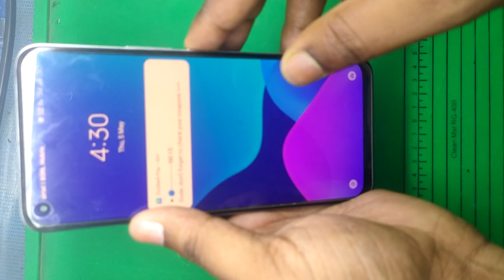कैमरा का धूल कैसे साफ करे ll How to Clean Camera Dust Realme 8 (rmx3085) Blure image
Any Query call or WhatsApp 👉🏻👉🏻 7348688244

*Very useful information Take out the time and Read it*👇🏻👇🏻👇🏻
सॉफ्टवेयर करते समय अगर कोई

UnlockTool Activate Renew Activation Relative Contact AR Mobile Care Official Reseller 👉🏻👉🏻👉🏻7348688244

Any Baddy Want To !! Purchase UMT Dongle UMT Pro Dongle UnlockTool Activation Contact Now AR Mobile Care

Cleaning realme 8 camera
All dust Clear Easy Method